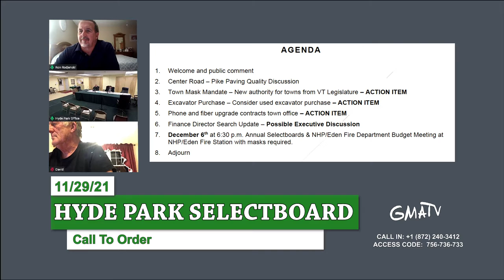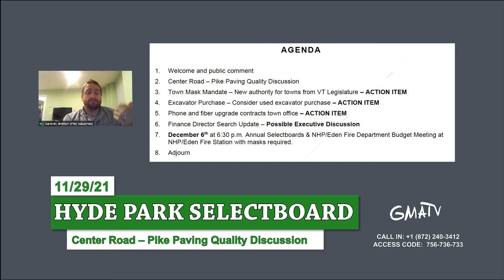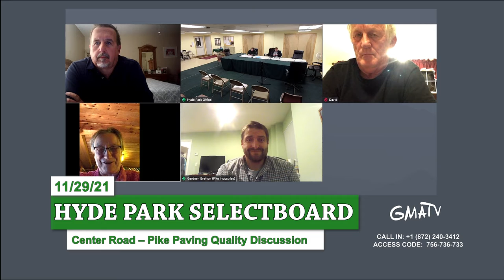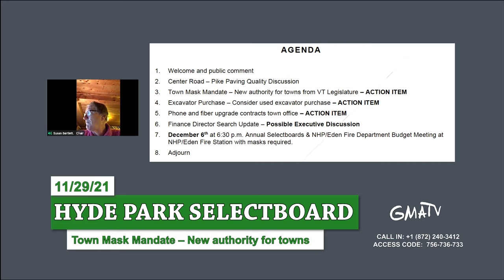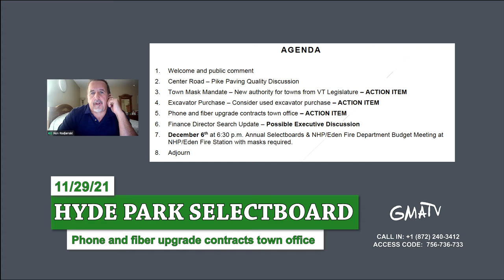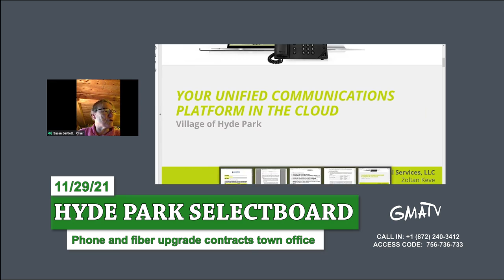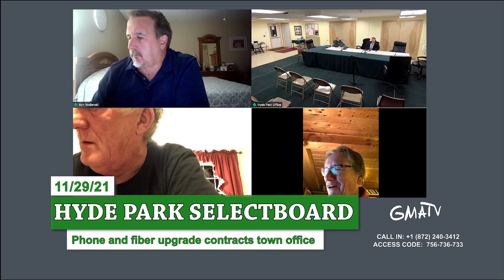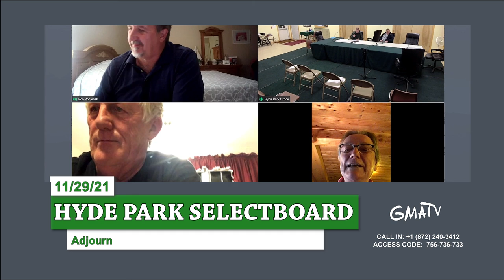Hyde Park Special Selectboard 11/29/21